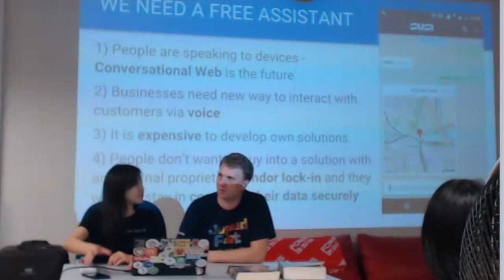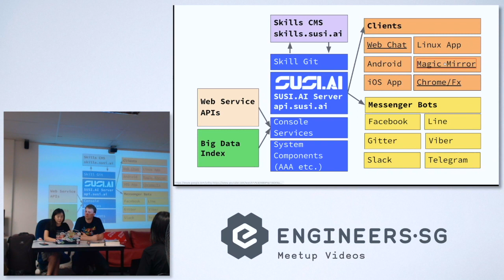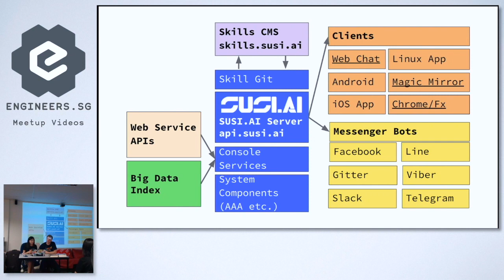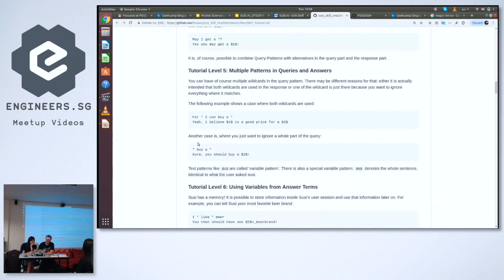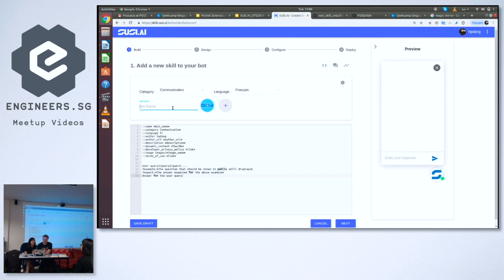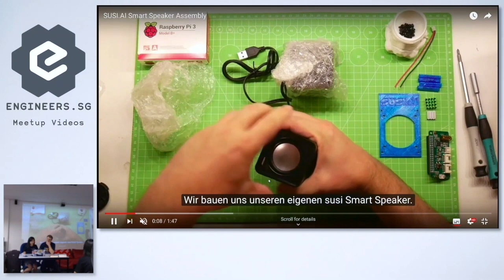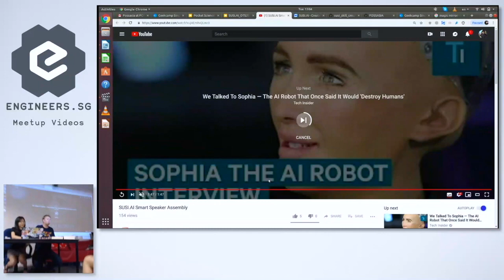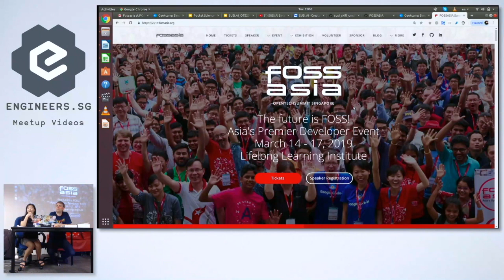SUSI.AI Prototypes - Hackware v4.7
Speaker: Mario Behling and Hong Phuc Dang